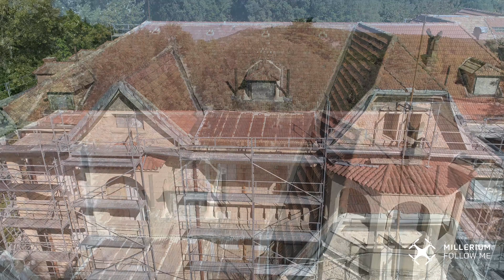Αναστήλωση πρώην Βασιλικά Ανάκτορα - Αθήνα 4K | Restoration of former Royal Palace 4K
Ξεκίνησαν οι εργασίες στερέωσης στο θερινό βασιλικό ανάκτορο στο Τατόι και αναμένεται να ολοκληρωθούν στο τέλος Δεκεμβρίου 2020 κρίσιμες εργασίες στερέωσης και καθαρισμού τόσο στον εξωτερικό όσο και στον εσωτερικό χώρο του θερινού ανακτόρου στο βασιλικό κτήμα Τατοΐου. Το ανάκτορο θα λειτουργήσει ως μουσείο με πιθανή έναρξη λειτουργίας το τέλος το 2023.

Το Τατόι βρίσκεται 15 χιλιόμετρα βόρεια του κέντρου της Αθήνας. Στο κτήμα βρίσκεται το θερινό ανάκτορο της τέως ελληνικής βασιλικής οικογένειας. Το αρχαίο επίσημο όνομα της περιοχής είναι Δεκέλεια. Το Τατόι είναι ο τόπος γέννησης του Βασιλέα Γεωργίου Β΄. Η ιστορία του Τατοΐου είναι ο άθλος της σχεδόν εκ του μηδενός δημιουργίας και, στη συνέχεια, διατήρησης ενός από τα πιο ωραία δάση της Αττικής στους πρόποδες της Πάρνηθας. Τον Μάρτιο του 2003 το Τατόι περιήλθε στην κυριότητα του κράτους και τον Σεπτέμβριο του ιδίου έτους κηρύχθηκε διατηρητέο από το Κεντρικό Συμβούλιο Νεωτέρων Μνημείων. Τον Ιούνιο του 2007 η ελληνική κυβέρνηση δήλωσε ότι σκοπεύει να μετατρέψει το κτήμα σε μουσείο. Aπό το 2012 oι "Φίλοι του κτήματος Τατοΐου" έχουν θέσει ως στόχο να αποκαταστήσουν το πρώην βασιλικό κτήμα και να το μετατρέψουν σε μουσείο και δημόσιο χώρο.

Ανάμεσα σε ένα δάσος με πυκνή βλάστηση με κάθε μορφής δέντρα, τα οποία μας συστήνονται μέσα από ειδικές επιγραφές, σε πέτρινα γιοφύρια, σε λίμνες και σε τεράστιες γλάστρες, όπου δεσπόζει ακόμα ο βασιλικός θυρεός, και μπροστά σε μια επιβλητική πισίνα όπου έκαναν τη βουτιά τους οι αυτοκράτορες δεσπόζουν τα κεντρικά ανάκτορα, τα οποία, όπως μαθαίνουμε, είναι τα πρώτα που θα λειτουργήσουν υπό τη μορφή μουσείου το 2023. Ενα ολοζώντανο σκηνικό αναμένεται να ξεδιπλωθεί μπροστά στα μάτια μας φέρνοντας στον νου σκηνές όπως τότε που διάβαινε αυτές τις πύλες η Τζάκι Κένεντι ή την εποχή όπου η πριγκίπισσα Αλίκη του Μπάτενμπεργκ, μητέρα του συζύγου της Ελισάβετ Β’ Φιλίππου, μάθαινε τις πρώτες νότες προτού αρχίσει να επικοινωνεί με πνεύματα και την παρασύρει η τρέλα, ή που άφηνε την τελευταία του πνοή ο Αλέξανδρος ο Α’ από δάγκωμα μαϊμούς.